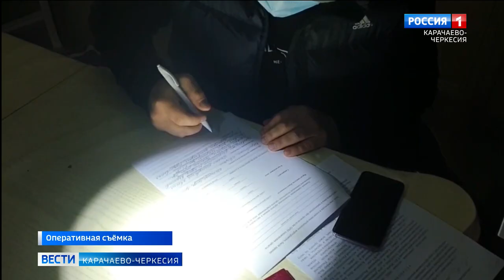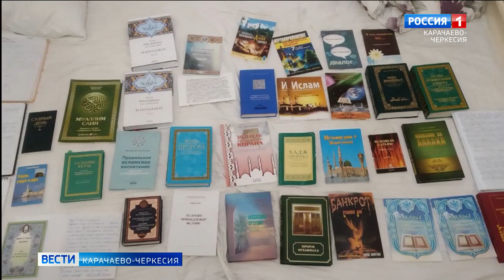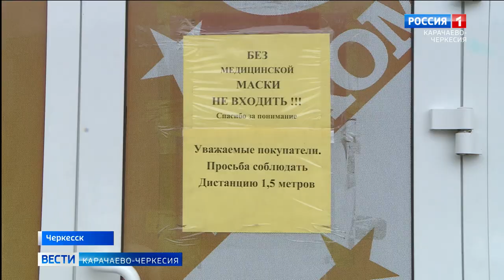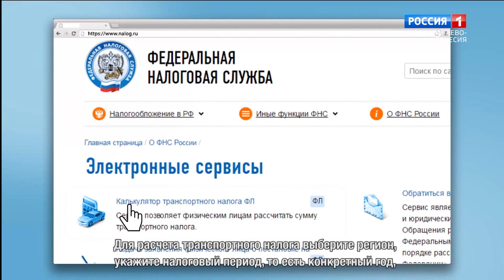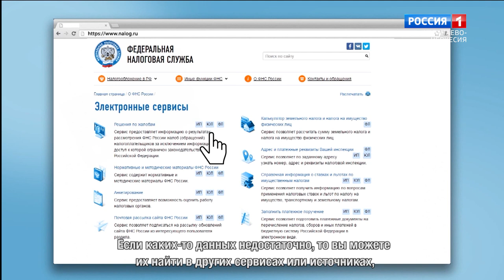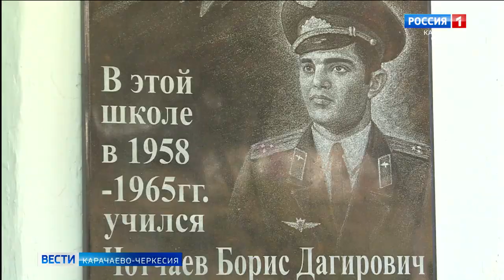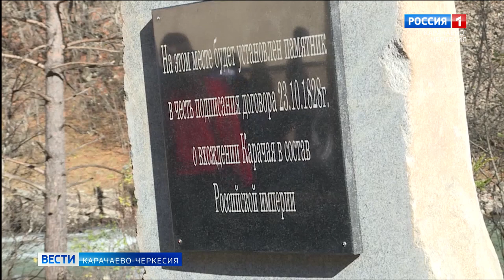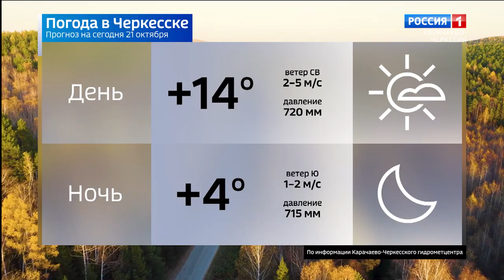Вести Карачаево-Черкесия 21.10.2021